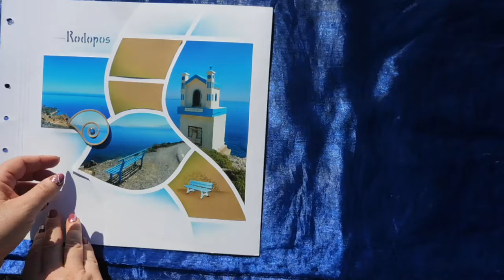Rodopos en Crète / en Creta - Gabarit / Plantilla 'Agrume'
Fermeture de pages avec un élément en 3D (sans flipette ni aimant)